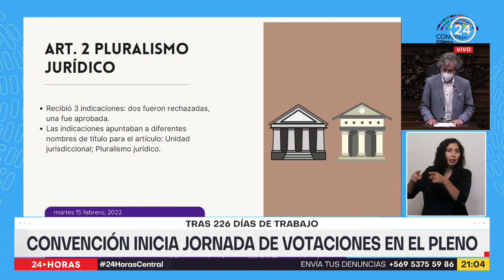Tras 226 días de trabajo: Convención inicia jornada de votaciones en el pleno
Este martes comenzaron las votaciones en el pleno de la Convención Constitucional, las cuales estarán abocadas a las primeras 16 normas que buscan establecer un sistema judicial.